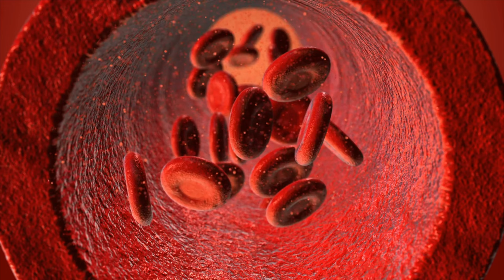MEN VITAMIN MIRAK LA.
OU DWE PRAN VITAMIN SA A CHAK JOU SI W VLE RET EN SANTE.

Information que nou bay nan video que nou publier nan canal YouTube doctor kelly Dor yo genyen objectif principal et purement educatif. Nou pap eseye diagnostiquer, identifier problem medical pesonn, ou bien trete pesonn, information nou bay yo pa genyen objectif ranplase soin medical profesionel que yon moun besoin. Si w genyen yon problem medical, se pou w toujou al consulter docteur w avant que w changer diet ou , ou bien fait changement nan medicament que wap pran.

This information should not be used to self diagnosed, and it is not a substitute for a medical exam, diagnosis, treatment or recommendation by your own physician. It does not create a doctor-patient relationship between doctor Kelly Dor and you. You should not make any change in your health regimen, medications or diet before first consulting a physician and obtaining a medical exam, diagnosis and treatment plan.You should always seek the direct advice of a physician with any questions you may have concerning a medical condition.